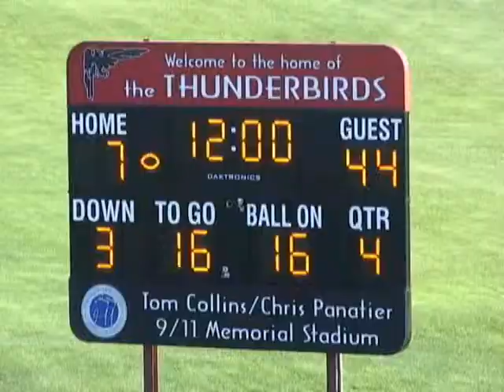Zack Naja's junior highlight film